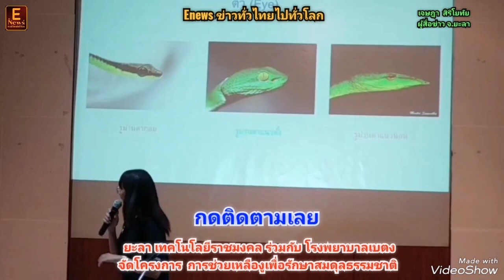ยะลา​ เทคโนโลยีราชมงคล ร่วมกับ โรงพยาบาลเบตง จัดโครงการ การช่วยเหลืองูเพื่อรักษาสมดุลธรรมชาติ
ผู้​สื่อ​ข่าว​ จ.ยะลา​

เทคโนโลยีราชมงคล ร่วมกับ โรงพยาบาลเบตง จัดโครงการ  การช่วยเหลืองูเพื่อรักษาสมดุลธรรมชาติ
ยะลา - เทคโนโลยี มหาวิทยาลัยเทคโนโลยีราชมงคลศรีวิชัย วิทยาเขตนครศรีธรรมราช  ร่วมกับ โรงพยาบาลเบตง อาสาสมัครกู้ชีพ กู้ภัย อปพร. จัดโครงการ “การช่วยเหลืองูเพื่อรักษาสมดุลธรรมชาติ ” สำหรับ อาสาสมัครกู้ชีพ - กู้ภัย อปพร. เพื่อช่วยเหลือประชาชนและการเคลื่อนย้ายงูออกจากบ้านคนคืนสู่ธรรมชาติ
เมื่อวันที่ 4 พฤษภาคม 2566 ที่ห้องประชุมภู่พัฒน์ โรงพยาบาลเบตง อ.เบตง จ.ยะลา นายเอก ยังอภัย ณ สงขลา นายอำเภอเบตง เป็นประธานเปิดโครงการ “การช่วยเหลืองูเพื่อรักษาสมดุลธรรมชาติ ” โดยมีนางมุกดา ยังอภัย ณ สงขลา นายกกิ่งกาชาดอำเภอเบตง  นางรัชดา จันทรส หัวหน้างานอุบัติเหตุฉุกเฉินโรงพยาบาลเบตง สมาชิกกิ่งกาชาดอำเภอเบตง  อาสาสมัครกู้ชีพ - กู้ภัย อปพร.เข้าร่วม
โดยเทคโนโลยี มหาวิทยาลัยเทคโนโลยีราชมงคลศรีวิชัย วิทยาเขตนครศรีธรรมราช  ร่วมกับ โรงพยาบาลเบตง อาสาสมัครกู้ชีพ กู้ภัย อปพร. จัดโครงการ “การช่วยเหลืองูเพื่อรักษาสมดุลธรรมชาติ ” สำหรับ อาสาสมัครกู้ชีพ - กู้ภัย อปพร. เพื่อช่วยเหลือประชาชนและการเคลื่อนย้ายงูออกจากบ้านคนคืนสู่ธรรมชาติ และ เพื่อให้ความรู้และข้อมูลทั่วไปเกี่ยวกับงู การจำแนกชนิดงู การปฐมพยาบาลเบื้องต้นอย่างถูกวิธีเมื่อถูกงูกัด และฝึกปฏิบัติจับงูที่มีพิษและไม่มีพิษ
การอบรมในครั้งนี้ เป็นการอบรมโดยผู้เชี่ยวชาญ นำทีมโดย ดร.วรวิทู มีสุข อาจารย์ประจำคณะวิทยาศาสตร์และเทคโนโลยี มหาวิทยาลัยเทคโนโลยีราชมงคลศรีวิชัย วิทยาเขตนครศรีธรรมราช (ไสใหญ่) พร้อมด้วย ดร.ณัฐสุดา ดรบัณฑิต รวมถึงเจ้าหน้าที่ที่มีประสบการณ์มาอย่างยาวนาน  โดยมีผู้เข้าอบรมจากอาสาสมัครกู้ชีพ-กู้ภัย ในพื้นที่ จังหวัดชายแดนภาคใต้เข้าร่วม 50 คน โดยผู้เข้าอบรมจะได้เรียนรู้ข้อมูลทั่วไปอย่างละเอียดเกี่ยวกับงู ทั้งทางกายภาพและพฤติกรรม การป้องกันตัวของงู การจำแนกชนิดงูตามกลไกการออกฤทธิ์ทั้งต่อระบบประสาท ระบบโลหิต และระบบกล้ามเนื้อ การปฐมพยาบาลอย่างถูกต้องเมื่ออยู่ในเหตุการณ์ฉุกเฉินเมื่อถูกงูกัด รวมถึงฝึกปฏิบัติจับงูจริง อาทิ งูเห่า งูเขียวหางไหม้ งูแสงอาทิตย์ ฯลฯ ด้วยอุปกรณ์ บ่วง ตะขอ กระสอบ และอุปกรณ์ภายในบ้าน
ปัจจุบันในพื้นที่จังหวัดยะลาพบอุบัติเหตุจากสัตว์เลื้อยคลานชนิดต่างๆ กัดเป็นประจำ โดยเฉพาะอย่างยิ่ง อันตรายจากงูพิษกัด เฉพาะในเขตอำเภอเบตง จังหวัดยะลา มีผู้ป่วยถูกงูพิษกัดเฉลี่ยปีละ 72 ราย เสียชีวิตปีละ 2 คน  อาการจากถูกงูพิษที่มีผลต่อระบบประสาทและระบบเลือดกัด เช่น ทำให้ผู้ป่วยเจ็บปวดบริเวณที่กัดเกิดเนื้อตายขึ้นบริเวณรอยกัด มีเลือดออกภายใน ไตวาย หายใจไม่ออก เป็นต้น ทำให้ผู้ป่วยมีความเสี่ยงต่อากรสูญเสียอวัยวะ ปัญหาสุขภาพระยะยาว หรืออาจเสียชีวิต
ถึงแม้งูหลายชนิด จะเป็นอันตรายต่อมนุษย์ แต่ในแง่ของสิ่งแวดล้อม งูทำหน้าที่เป็นผู้ล่าในระบบนิเวศ คอยควบคุมสมดุลประชากรเหยื่อ การฆ่างูทุกชนิดที่เจอเป็นการทำลายธรรมชาติ ก่อให้เกิดปัญหาในระบบนิเวศ เพื่อหลีกเลี่ยงสถานการณ์นี้  เจ้าหน้าที่อาสาของ กู้ชีพ-กู้ภัยเบตง จึงเข้ามาช่วยเหลือประชาชนโดยการปฎิบัติการเคลื่อนย้ายงูออกจากบ้านคนนำไปปล่อยคืนสู่ธรรมชาติ ในการปฏิบัติหน้าที่นี้ต้องอาศัยความรู้ ความเชียวชาญเพื่อให้มีความปลอดภัย ได้แก่ความรู้ในการจำแนกงู พฤติกรรมงูแต่ละชนิด การจับและการควบคุมงู รวมไปถึงการช่วยเหลือและปฐมพยาบาลผู้ป่วยถูกงูพิษกัด
ดังนั้นทางคณะผู้จัด จึงได้ร่วมกันจัดทำโครงการอบรม ”อบรมเชิงปฏิบัติการการช่วยเหลืองูเพื่อเพื่อรักษาสมดุลธรรมชาติ”ขึ้น เพื่อหลีกเลี่ยงในการที่จะเกิดปัญหากับระบบนิเวศในอนาคตต่อไป